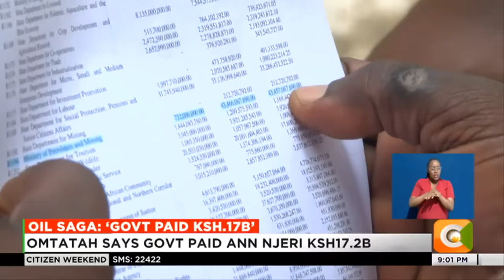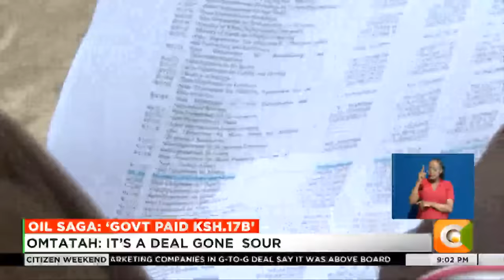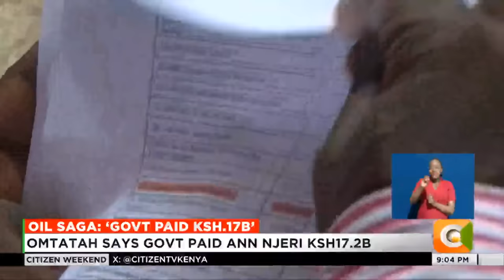Senator Okiya Omtatah implicates Davis Chirchir and Kiphumba Murkomen in Ksh.17B fuel cargo saga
We begin with the intensifying public discourse about the mystery 17 billion shilling oil importation and tonight, Busia Senator Okiya Omtatah is claiming that the Government financed businesswoman Ann Njeri Njoroge to import the controversial fuel through the diesel subsidy program. Senator OMTATAH also wants Cabinet Secretaries Davies Chirchir and Kipchumba Murkomen to come clear over their alleged involvement in the deal, a deal he claims has now gone sour.